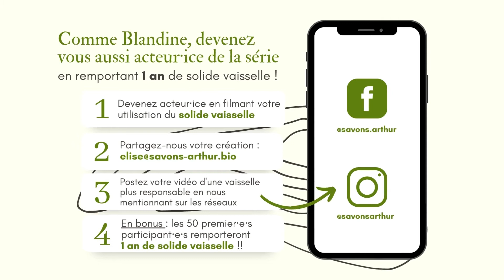Saison 02 - Épisode 1 | Le Solide Vaisselle s'invite chez Blandine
La Saison 02 de notre série "Le solide Vaisselle s'invite chez vous" est enfin arrivée !
Dans cette saison, c'est VOUS qui êtes les acteurs·ices de mavaissellerepsonsable
C'est Blandine qui entame cette nouvelle saison avec son utilisation rapide et efficace du solide vaisselle ⏩ 👍

COMME BLANDINE, DEVENEZ VOUS-MÊME ACTEUR·ICE DE LA SÉRIE !

👉 Rejoignez le mouvement et apportez vous aussi de la visibilité à cette nouvelle manière économique et écologique de faire sa vaisselle sans aucun emballage plastique.
🎁 et remportez 1 an de Solide Vaisselle ! 🧼🧼🧼🧼🧼🧼🧼🧼

→ Devenez acteur·ice de cette série en filmant votre solide vaisselle en action ! 🎬
→ Postez votre vidéo sur votre compte en nous mentionnant : @savonsarthur (sur Instagram) ou @savons.arthur (sur Facebook) pour donner de la visibilité à ce mouvement révolutionnaire et écologique ! 🌱
→ 🎁 En bonus : on vous donne 1 an de solide vaisselle ! 😉

👇 Pour devenir acteur·ice de la série et suivre le quotidien et les nouveauté de la savonnerie 👇